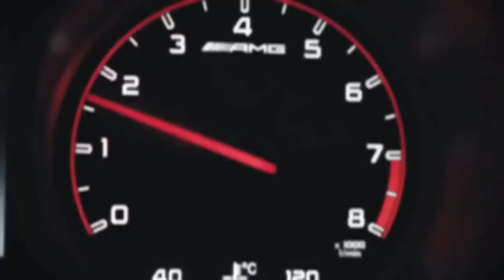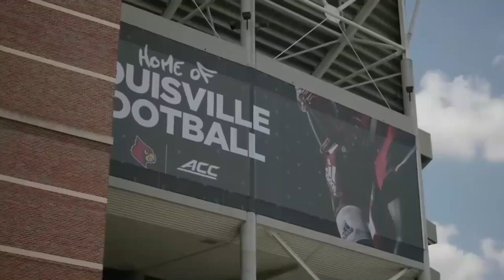🟪⬛Lamar Jackson & How He Spends His Millions💸👑!!!!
Lamar Demeatrice Jackson Jr. (born January 7, 1997) is an American football quarterback for the Baltimore Ravens of the National Football League (NFL). He played college football for the Louisville Cardinals, where he won the Heisman Trophy during his sophomore year, and was selected by the Ravens as the final first round pick of the 2018 NFL Draft. Jackson became the Ravens' starting quarterback in his rookie season after an injury to incumbent Joe Flacco and clinched a division title with the team, also becoming the youngest NFL quarterback to start a playoff game at age 21.[1]

The next year, Jackson set the single-season record for quarterback rushing yards and led the league in touchdown passes, while helping the Ravens obtain their conference's top seed.[2][3][4] For his success, he became the second unanimous Most Valuable Player (MVP)[5][6][7] and the fourth African-American quarterback to win the award.[b][8] Jackson followed up his MVP campaign by becoming the first quarterback to have multiple seasons with 1,000 rushing yards and led the Ravens to a third consecutive playoff appearance.[9] In 2023, he signed a five-year contract worth $260 million, making him the highest paid player in the NFL at the time of the signing.[10]